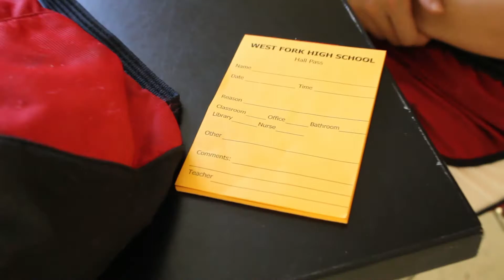WHAT IF JASON BOURNE WAS A TEACHER?